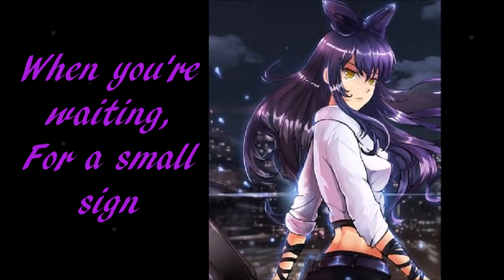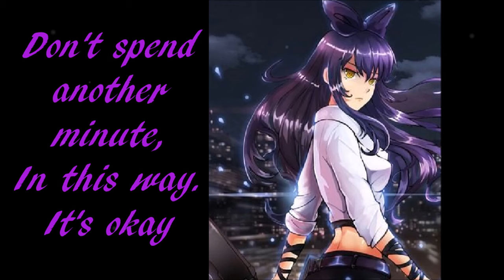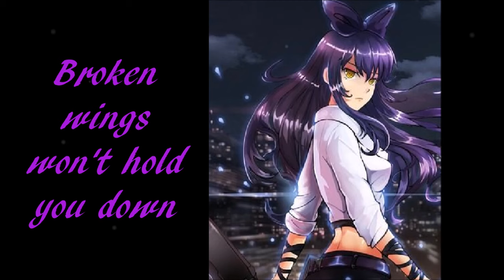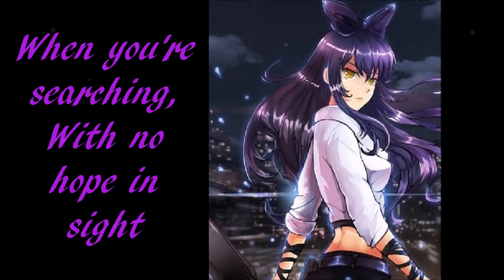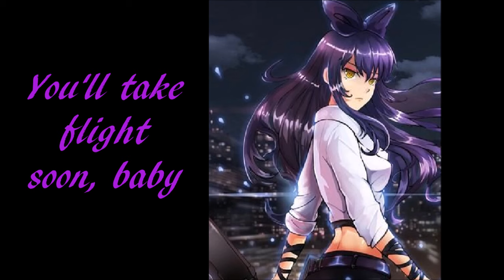RWBY - Wings []Lyrics[]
RWBY Volume 5 Hype #8